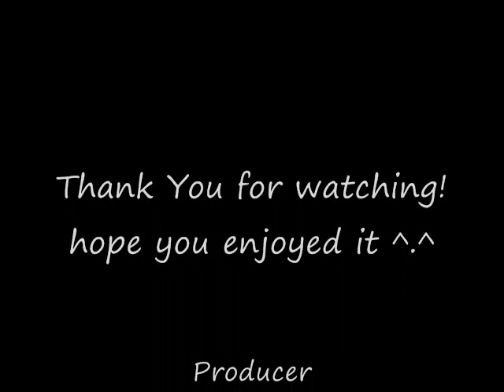Bambi the pornstar on youtube haha ****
bambi's happy moments =P

lol

sorry bout the song cutting out near the end.. the song wasnt long enough but it repeats .

and sorry bout the video quality.. i took that video on my phone so quality won't be completely brilliant but its still good quality

and laugh a lot